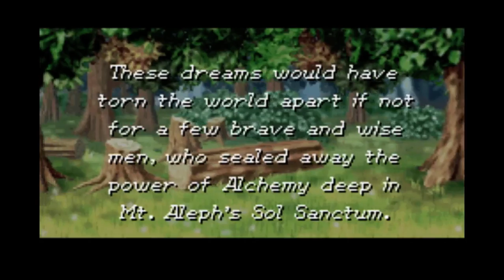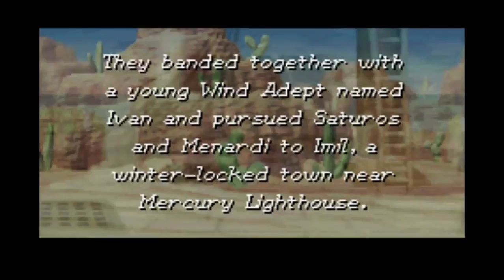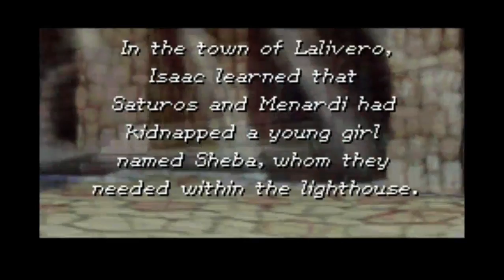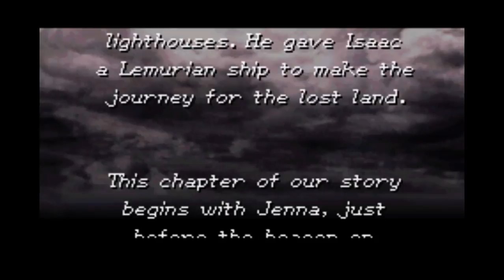GBA GOLDEN SUN 2: THE LOST AGE - FLEEING VENUS LIGHTHOUSE (PART 1)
Platform: GBA,   Game: Golden Sun 2: The Lost Age
If you want the transfer passwords from my play through of Golden Sun, they are just below:

Bronze Password:
?NYbX, %eQjQ,
+3VWF, r

Silver Password:
gprdU, epAGv,
7CFVU, p4sCZ,
MYr#z, F8r9z,
eSG7g, knEiw,
AjanK, TPvzm,

QwLd6, 9&+u,
W

Gold Password:
EFKps, $V#eB,
Fj8A8, UFuGQ,
DBFpu, wN=P?,
k2!5!, g!JS!,
K33h9, BiGCZ,

9dep+, 7Etwn,
HDgmr, 9cM9#,
ET6bR, Cp=z&,
k3EJ#, M2bDx,
LsJ6t, UuKp8,

cBQS#, 4VnB4,
Qt6RZ, ?c9xf,
rM&k9, nAfdz,
LxSgC, mivi#,
Z8Ya=, 2e$Pw,

S%FKK, %UM#p,
DjWrH, p2vM8,
u7!RR, b$W#f,
gB3=k, F7GsG,
Lc2TM, 4NzUE,

jX$Zr, XA5vJ,
4Fa!8, Ke$cx,
QjAiK, ktjM$,
ULs9y, Qw9#t,
V?e=Z, Mk35W,

CpJaG, uHeCT